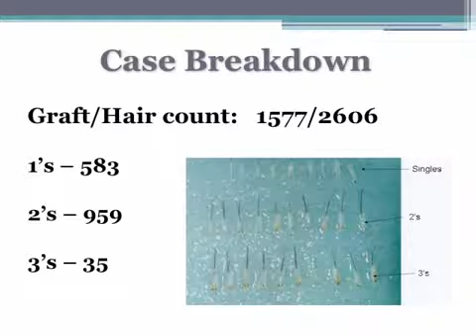Hair Transplant Surgery with Shapiro Medical Group, Hairline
Dr. Ron Shapiro's hair transplant surgery result - 1577/2606

This patient had minor hair loss to his temporal corners.  He had a small procedure to fill in this area and add some density to his hairline.  Because he has above average density on top and has high hair to scalp contrast, he needed his hairline more densely packed than most patients.